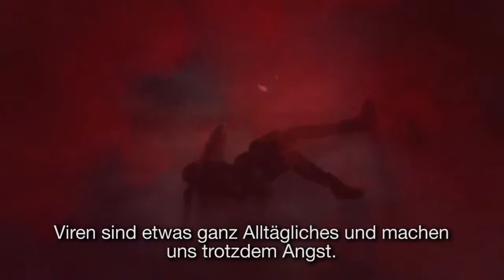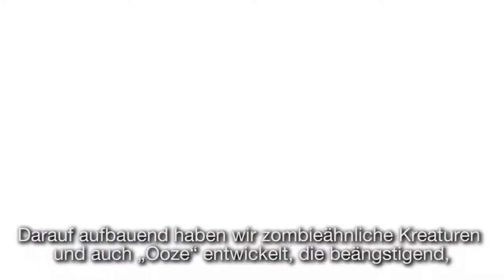Resident Evil Revelations - Repulsion (GAMEPLAY/HD)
Im zweiten Teil des Entwicklertagebuchs zu "Resident Evil Revelations" erfahrt ihr alles über die Viren, die die Resident-Evil-Reihe so furchterregend machen.